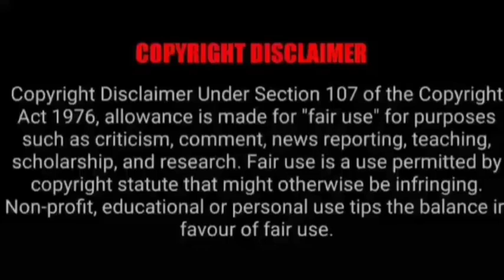ASMR EATING SPICY KHICHURI, CHICKEN CURRY, EGG CURRY | BEST INDIAN FOOD MUKBANG/ASMR |Foodie India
ASMR EATING SPICY KHICHURI, CHICKEN CURRY, EGG CURRY | BEST INDIAN FOOD MUKBANG/ASMR  |Foodie India. Mukbangers Eating Indian Food. Asmr Eating Indian Food. Best Indian Food Asmr. Best Indian Food Mukbang.

Credit-